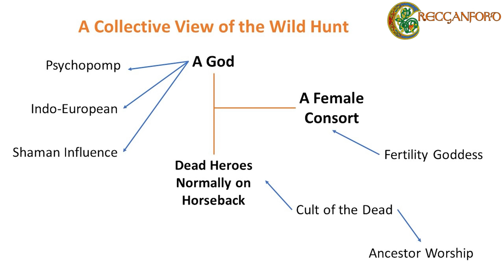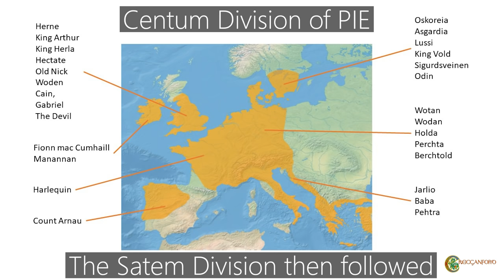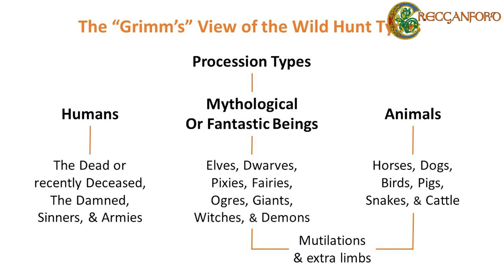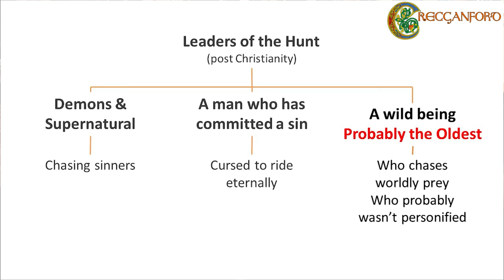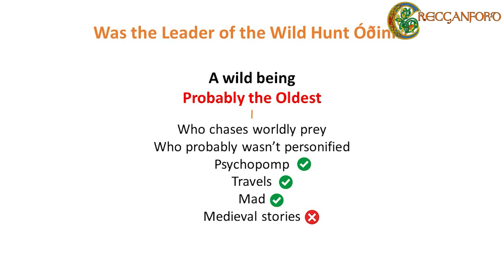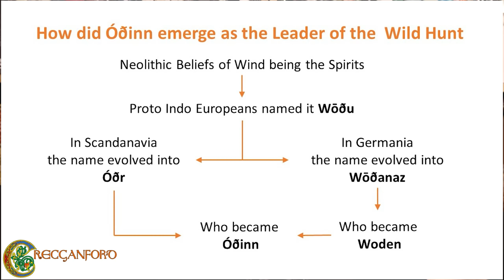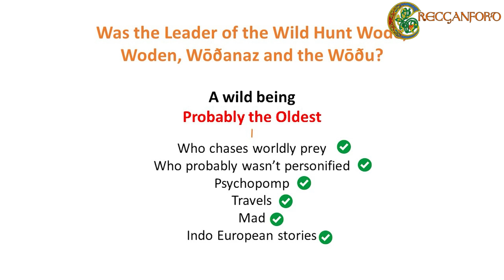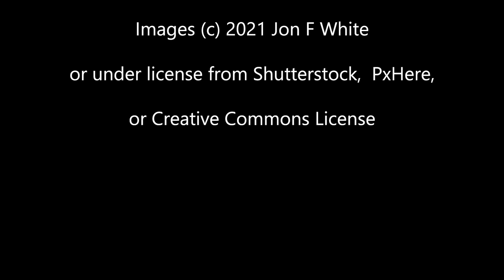The Wild Hunt: Origins, Leaders, and Procession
The Wild Hunt, its leader, it procession, all parts of an ancient story but academics disagree on its origins and who originally led it. Here we take a look at the work of Hutton, Lecouteux, Grimm, Liberman, de Vries, amongst others, and compare their views, and explain some of the gaps in their thinking.

The conclusion to this is that we can find an ancient leader of the hunt, even if we can't recreate the original story.

I tell some tales of the Wild Hunt, stories of Kings and Gods, giants and other supernatural and mythological beings. And look at what these mean. I also edited this video down from over 2 hours, and so there is so much I have taken out so let me know if you would like to hear more details on anything.

Bibliography and Papers Cited

Adolphi, Gustavi. 1998. Masks and mumming in the Nordic area, Acta Academiae Regiae
de Vries, Jan. 1931. Contributions to the Study of Othin, Especially in His Relation to Agricultural Practices in Modern Popular Lore, FFC 94
de Vries, Jan. 1954. “Über das Verhältnis von Óƒr und Óƒinn,” Zeitschrift für deutsche Philologie 73 (1954), 337–353
Eike, Christine. 1980. Oskoreia og ekstaseriter, Norveg 23, 229-309
Endter, Alfred. 1933. Die Sage vom Wilden Jäger und von der Wilden Jagd: Studien über den deutschen Dämonenglauben. Germany, Druck von F.W. Kalbfleisch
Flasdieck, Hermann. 1937. Harlekin. German Mythos in romanischer Wandlung, Anglia 61
Grimm, Jacob. 1882. Teutonic Mythology. Translated by James Steven Stallybrass. Bell
Gundarsson. 1992. The Folklore of the Wild Hunt and Furious Host, Mountain Thunder, Issue 7
Lecouteux, Claude. 2011. Phantom Armies of the Night: The Wild Hunt and Ghostly Processions
Lecouteux, Claude. 2016. Encyclopaedia of Norse and Germanic Folklore, Mythology, and Magic
Liberman, Anatoly. 2016. In Prayer and Laughter: Essays on Medieval Scandinavian and Germanic Mythology, Literature, and Culture. Moscow: Paleograph Press
Lincoln, Bruce, et al. 1991. Death, war, and sacrifice: studies in ideology and practice. Chicago, University of Chicago Press
Map, Walter. 1923. De Nugis Curialium, ed. & trans. M. R. James, The Honourable Society of Cymmrodorion
Olrik, Axel. 1901. Odinsjægeren. Dania 8, 139-173
Pócs, Éva. 1989.  The Night Battles. Translated by John and Anne Tedeschi. Routledge, Ginzburg
Procopius. De Bello Gothico (The Gothic War). Heinemann, (edited by H.B.Dewing), 1914
Schmitt, Jean-Claude. 1994. Ghosts in the Middle Ages, Chicago University Press
Thorpe, Benjamin. 1851. Northern Mythology Volume II, Scandinavian Popular Traditions and Superstitions
Tomoaki. 1999. Othin who presides over the raging army, Iris 18

Unwerth, W. von. 1911. Untersuchungen über Totenkult und Ódinnverehrung bei Nordgermanen und Lappen: mit Excursen zur altnordischen Literaturgeschichte. Breslau: M. & H. Marcus

Anglo Saxon Chronicles. Phoenix, James Ingram, 2012
Germania, Claredon, Tacitus, edited by Anthony Birle, 1999
Fairies and Witches at the Boundary of South-Eastern and Central Europe. Academia Scientarum Fennica,
Notes on the Folk Lore of the Northern Counties of England and the Borders,  pp. 103-104, Longmans, Green, and Company, 1866

Chapters
0:00 Introduction
3:10 Orderic Vitalis's Infernal Hunt
5:56 The Wild Hunt has become complex
8:41 The Differing Views to what made up the Hunt
11:32 The Wild Hunt's different Leaders
14:30 King Herla's Hunt
18:38 More Wild Hunt Themes
19:38 The Anglo-Saxon Chronicles and Pre-Christian origins
20:37 What was in the procession or army of the dead?
27:30 The problem with Odin being the leader
29:28 What do other historical texts infer?
31:36 An Old Norse version of the hunt
33:49 The Evolution of the Gods
38:42 The Proto Indo European Leader of the Wild Hunt
40:45 The Evolution of Odin
42:14 Summerising the Evidence
46:05 But there is an older story still...